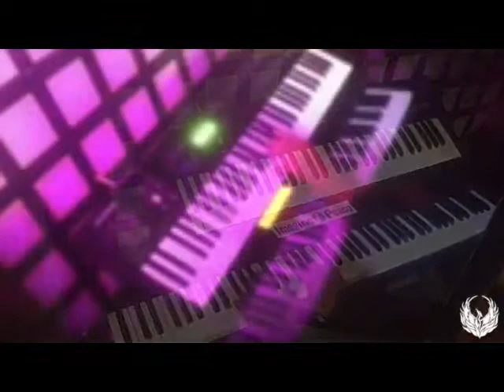Valerie- piano cover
Piano version of classic Winwood, arranged by me..graphics and edit by Bobby Forsyth.